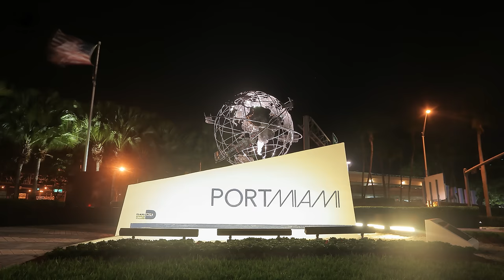Miami in 8K Ultra HD | Magic City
♦8k Video Ultra HD view of Miami on 8k and 4k Resolution TVs.

Immerse Yourself in the Magic of Miami 🌴🌇 | 8K Ultra HD Visual Odyssey with Captivating Soundscapes 🎵

♦Prepare to be transported to the vibrant heart of Miami, a city where sun-soaked shores meet pulsating city life in glorious 8K Ultra HD. Embark on an unforgettable journey through Miami's iconic landscapes and hidden gems.

🌺 Features:

→South Beach: Feel the powdery sand beneath your feet and witness the art deco brilliance of Ocean Drive come alive in mesmerizing 8K clarity.
→ Miami Skyline: Marvel at the glittering skyline as it shimmers against the backdrop of the azure waters of Biscayne Bay.
→ Wynwood Walls: Immerse yourself in a world of color and creativity at Wynwood Walls, where vibrant street art transforms the neighborhood into an open-air gallery.

Chapters and Timestamps for "Miami in 8K Ultra HD" 🌴🎬:

00:00 - The video opens with a Miami's Magic Unveiled
01:57 - South Beach Splendor: Sun and Surf
21:01 - Dramatic orange Sunset Miami
56:18 - Nightlife: Witness Miami's electrifying nightlife, from neon-lit dance floors to rooftop bars beneath the starlit sky.

🔑All music and pictures are copyrighted and  belong to the original artists.